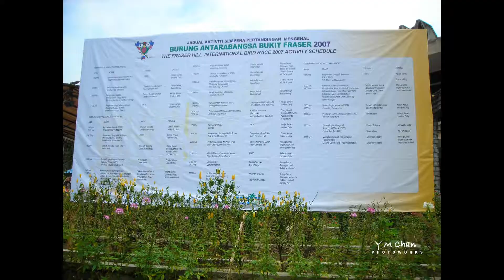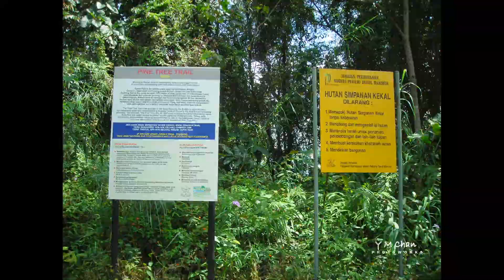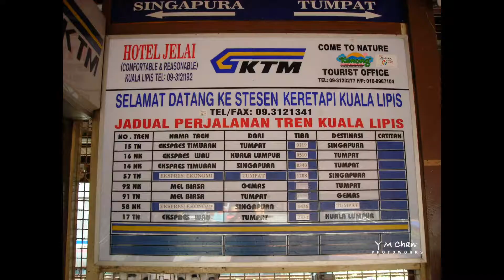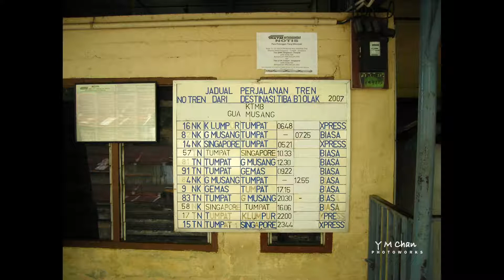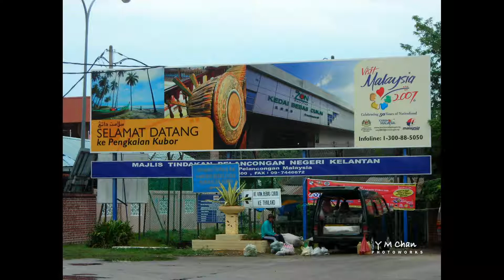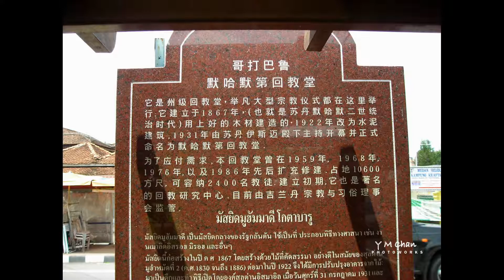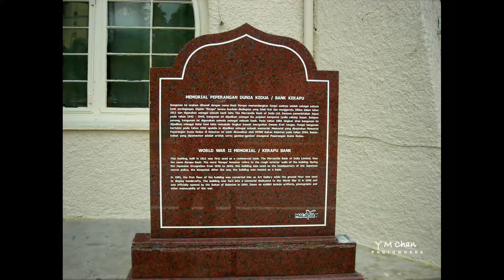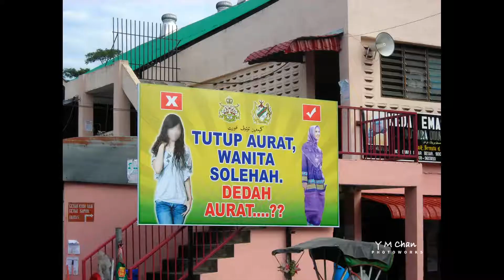Travel Slides show - Fraser's Hill to Kota Bahru 2007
Travel Slides - Fraser's Hill to Kota Bahru 2007